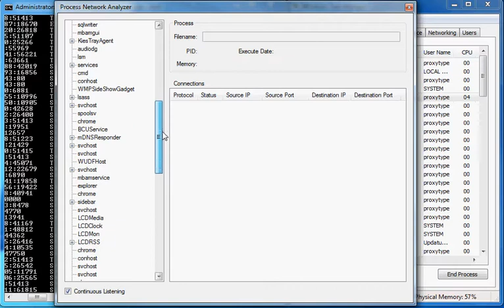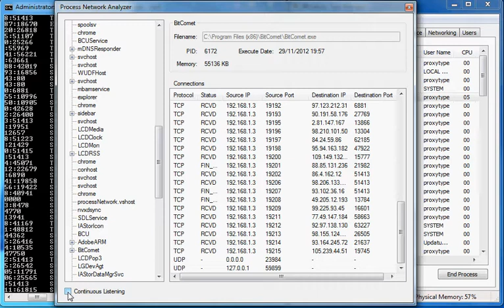Proxytype Blog - Process Network Analyzer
how to track your processes connections using system tools and how to track them with simple open source tool from proxytype.blogspot.com